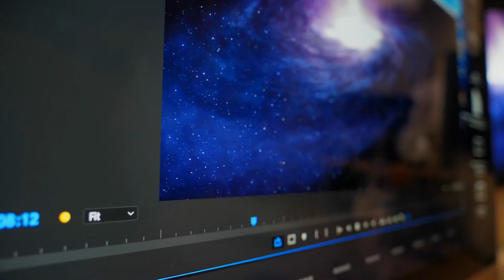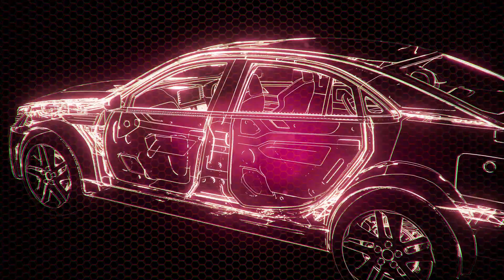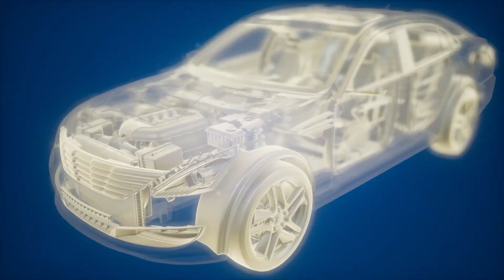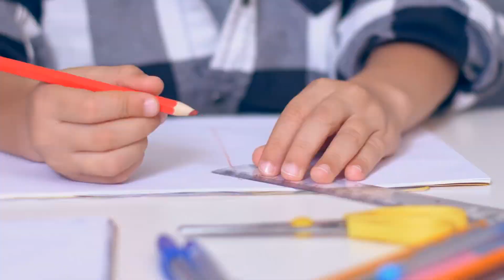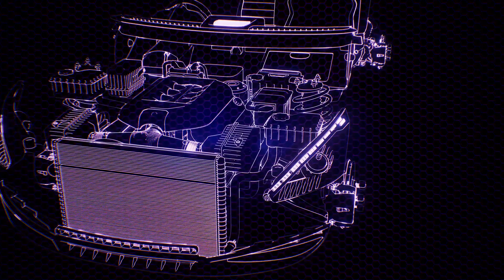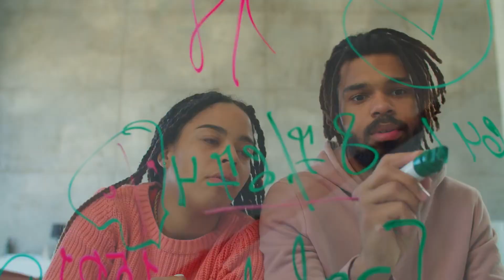Tập 6 | Bạch Dạ Vấn Mễ Audio | Chương 51 - 60 | Ngôn Tình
Truyện: BẠCH DẠ VẤN MỄ Tập 6
Tác giả: touchinghk
Thể loại: Ngôn Tình, Khác
Identifier: 63f5bdeeefbdcab7d15ee9d3

Chi tiết các chương:
00:00:00 Chương 51 : Dẫn hồn
00:13:06 Chương 52 : Tình thâm
00:26:14 Chương 53 : Thời gian
00:39:02 Chương 54 : Hung phạm
00:50:11 Chương 55 : Giải sầu
00:59:37 Chương 56 : Chợ đêm
01:00:46 Chương 57 : Ái muội
01:10:03 Chương 58 : Hoa hồng
01:18:56 Chương 59 : Hắc điếm
01:25:24 Chương 60 : Thất huyễn

Any copyright complaints or suggestions please contact admin